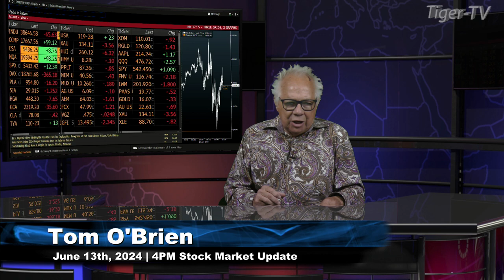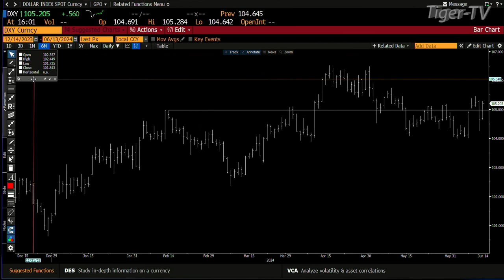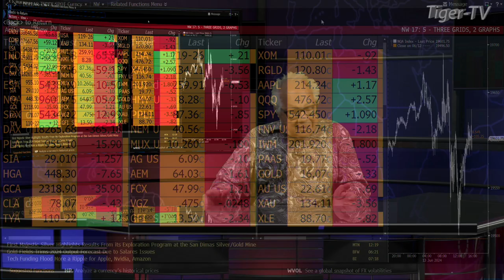June 13th 4PM ET Market Update on TFNN - 2024